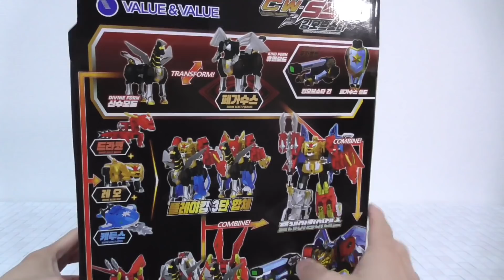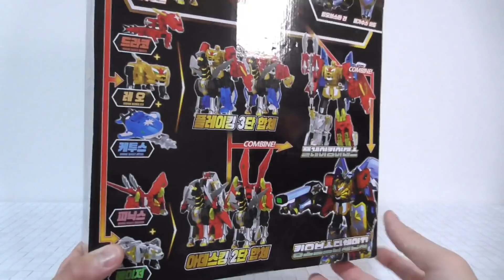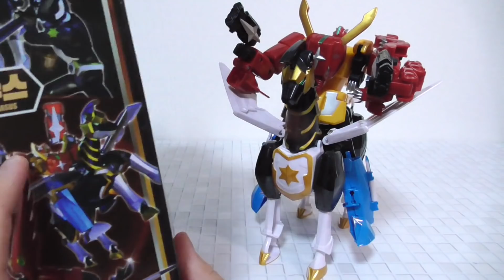【６体合体！】神獣金剛 超変星甲 ペガサス【中国おもちゃ】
今回のレビューは中国の神獣金剛 超変星甲の「ペガサス」です！
このシリーズの他のロボを乗せることができたり、単体でもロボットモードへ変形します！
そして６体合体がめちゃくちゃ熱いです！